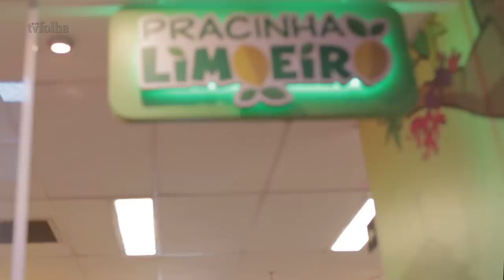Colocamos as duas Mônicas para conversar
Mônica da vida real e atriz de 'Laços' se encontram; de diferentes gerações, elas avaliam evolução da personagem na estreia do primeiro filme da Turma da Mônica com atores